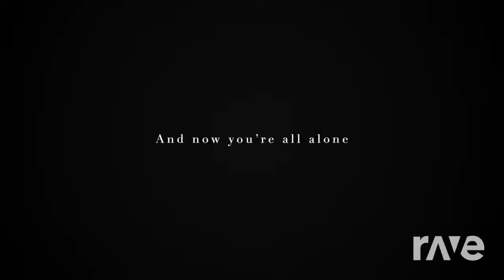Reckless Normopathy Burns